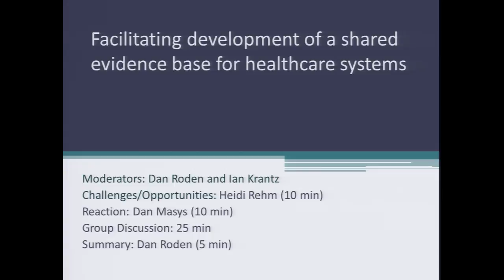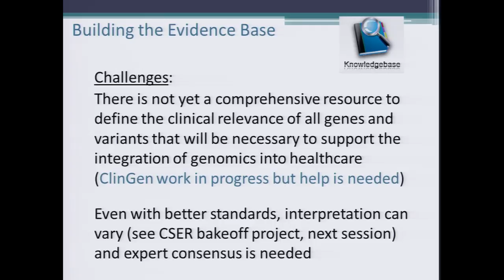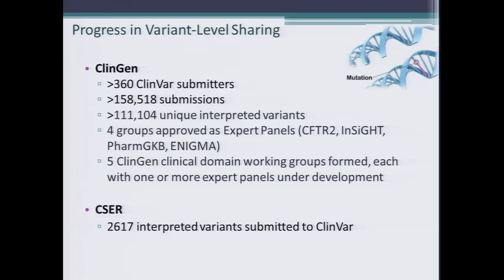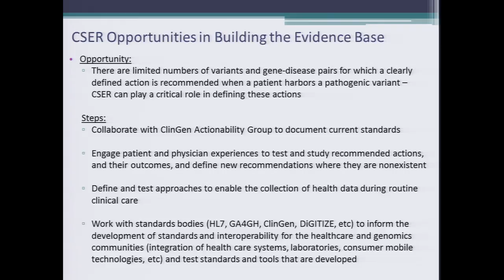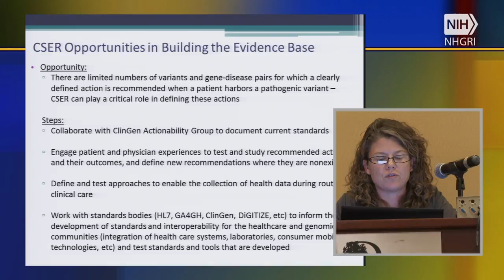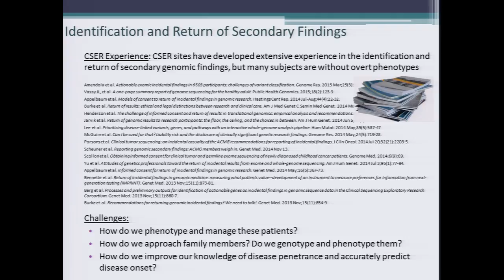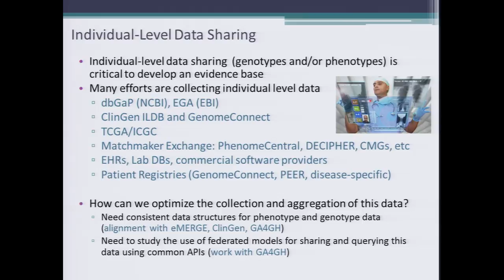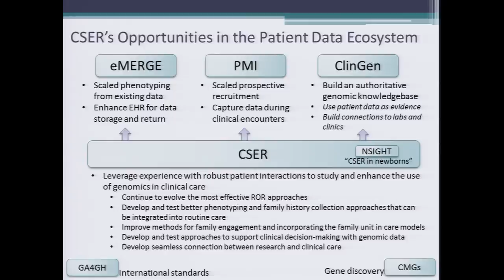Facilitating Development of a Shared Evidence Base for Healthcare Systems (Challenges) - Heidi Rehm